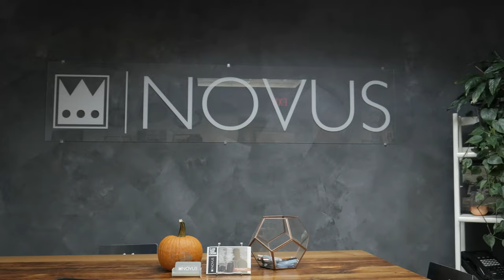Sean's First Week at NOVUS